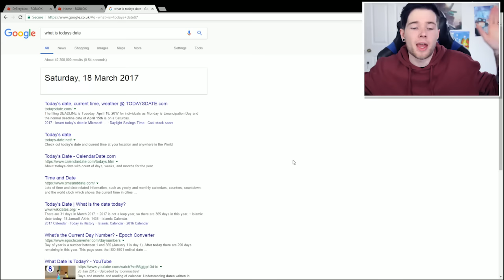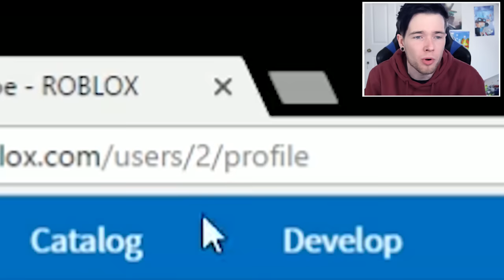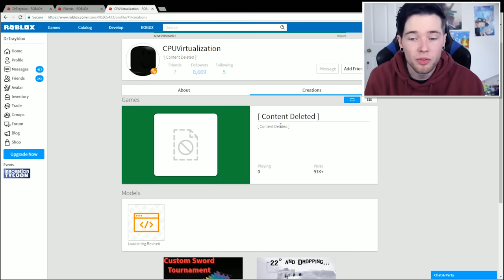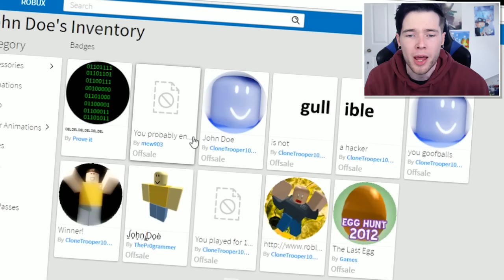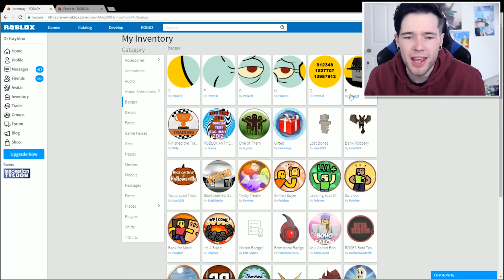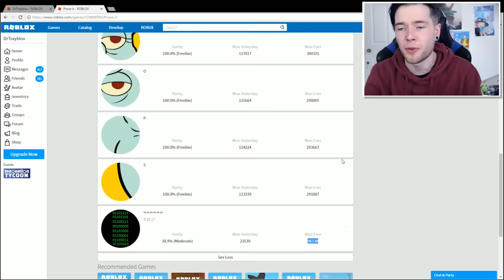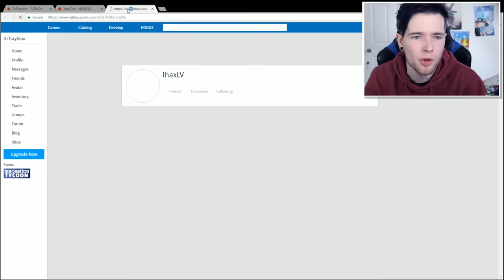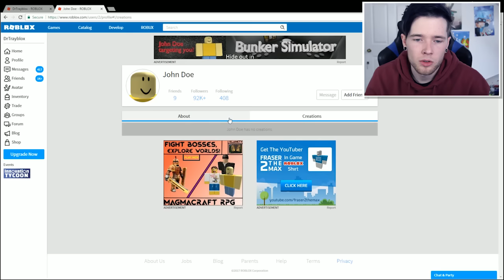PLAYING ROBLOX ON MARCH 18TH!!!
PLAYING ROBLOX ON MARCH 18TH!!! (John Doe)

Everyone is saying to not play Roblox on March 18th because of John Doe.. So I'm going to test it.